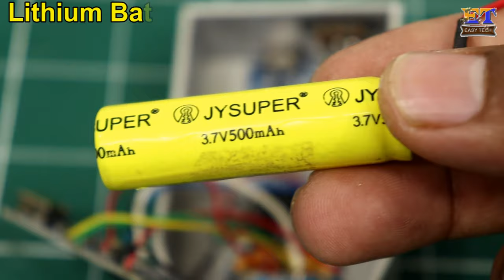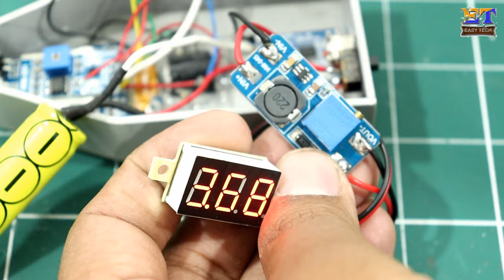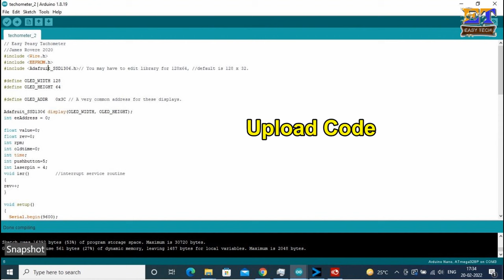How to make RPM meter | Digital Tachometer using IR Sensor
In this project, we have designed Digital Tachometer using IR Sensor with Arduino for measuring the number of rotations of rotating Motor in RPM. Simply we have interfaced IR sensor module with Arduino and SSD 1306 LCD module for display. The IR sensor module consists of IR Transmitter & Receiver in a single pair that can work a Digital Tachometer for speed measurement of any rotating object.